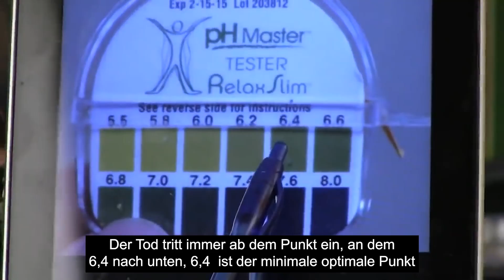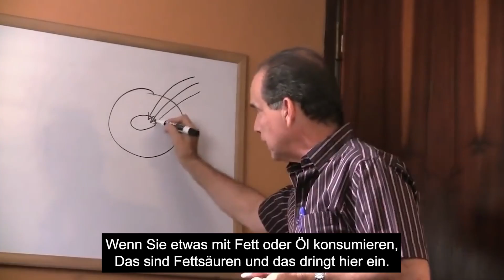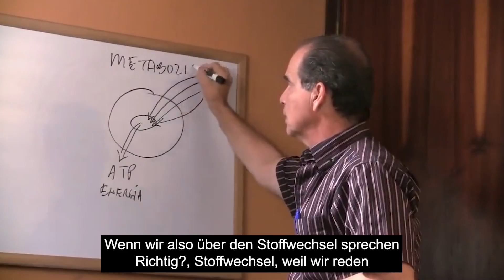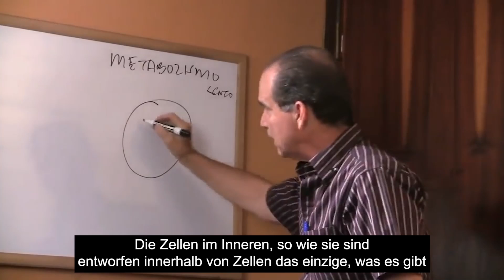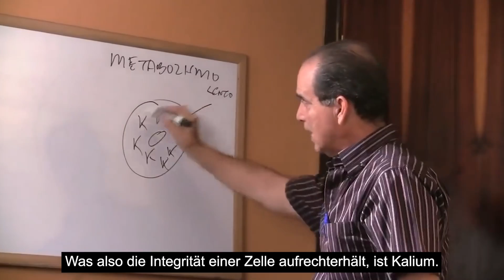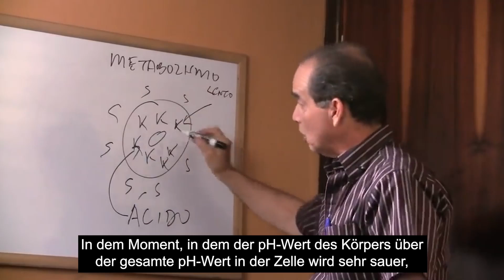#736 Die Bedeutung des pH Werts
In dieser Episode erklärt Frank Suárez,  wie wichtig es ist, den  pH-Wert  im menschlichen Körper zu ermitteln.